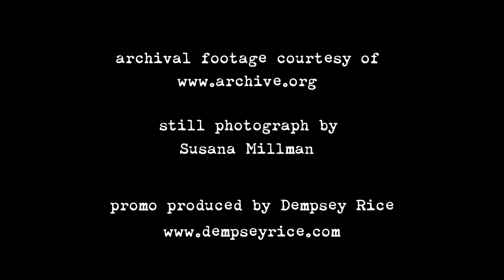Dr. Oliver Sacks talk about his patient in The Last Hippie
Dr. Oliver Sacks talk about his patient in The Last Hippie, the person The Music Never Stopped is based on.